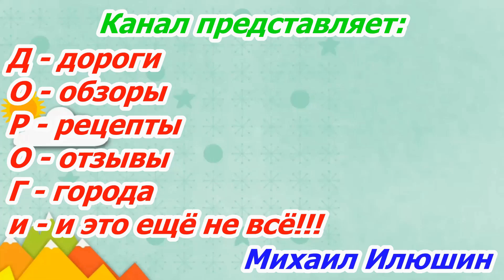Энгельс ул Тельмана,Горького,Ленина 31.08.2021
Прокатимся по улицам города Энгельса Саратовской области:
- Тельмана;
- Максима Горького;
- небольшой участок Коммунистической;
- Ленина до улицы Лесозаводской.